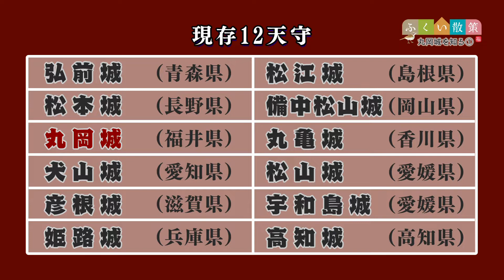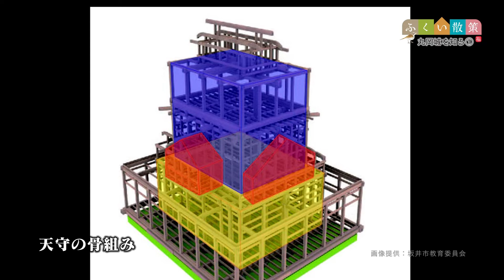ふくい散策 丸岡城を知る① ～現存12天守の一つ 国指定重要文化財 丸岡城の謎が明かされる～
福井県坂井市丸岡城にある現存１２天守の一つ、丸岡城を訪ねました。平成２７年度からの総合的な調査で建築年代をはじめ、様々なことがわかってきました。福井工業大学客員教授でFUT福井城郭研究所顧問の吉田純一氏にお話しを伺っています。2022年　福井ケーブルテレビ制作番組です。